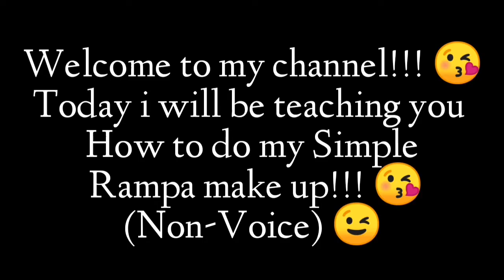My Rampa Make up Tutorial | PamelaVlog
I'm back i hope you enjoy watching this video guys, I'll be back on doing mukbang video soon, Stay tuned, thank you so much for all your support, love you all, 😘😘😘